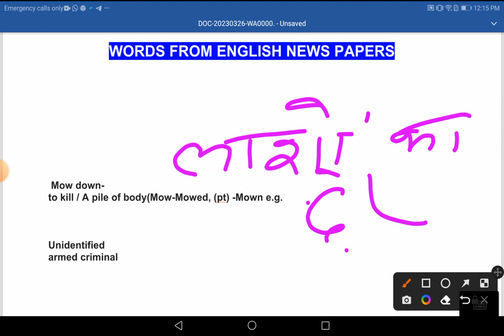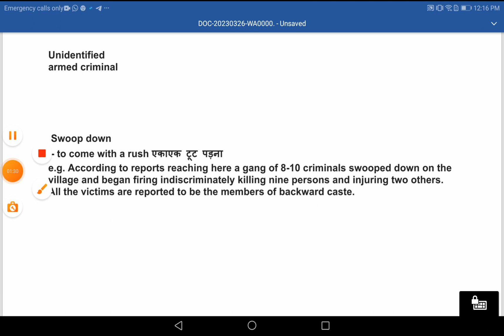Daily 3 words from English News paper #92 vocabulary English words